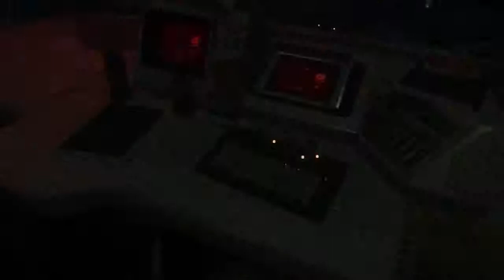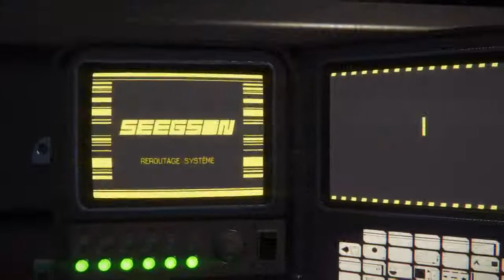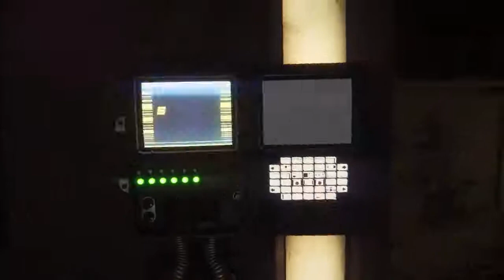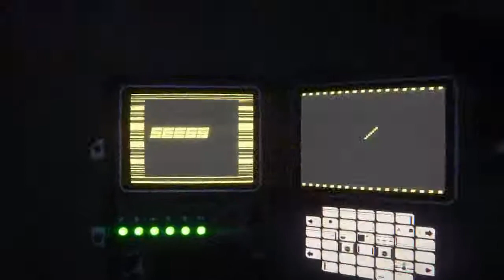Alien Isolation PS4 - premier contact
Première arrivée du xénomorphe. Ou comment se faire tout petit.